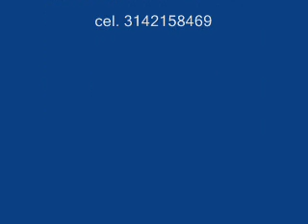pues bien me conoces - MINISTERIO MUSICAL CATÓLICO FERMENTO